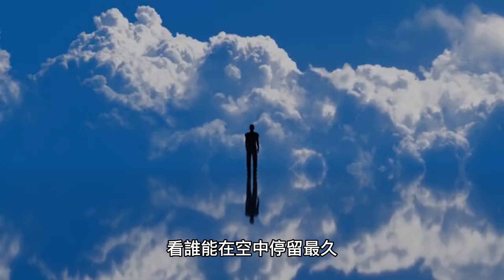南一三下L6一飛沖天